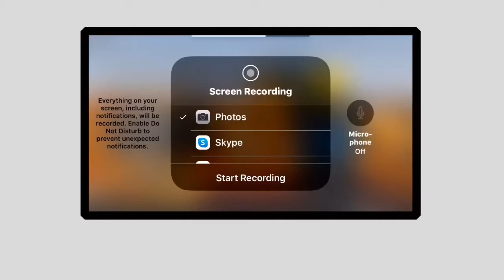I tried roblox arsenal on mobile (it was hard )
sorry for the music idk why the video came out with the it like that
i am talking about the music when the gameplay starts not the one before the intro